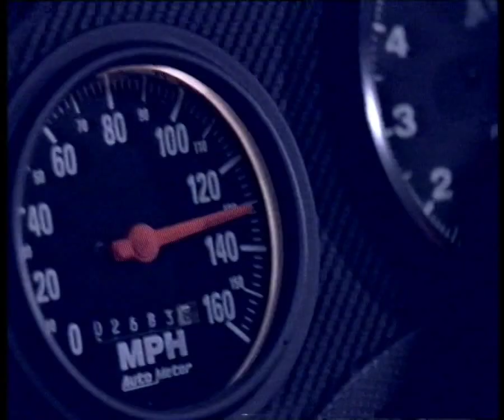t.A.T.u. - Ты согласна (First edit) (Music Video - HQ - 50 FPS)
official backdrop by @nfne
Rendered through "VirtualDub2" (deinterlacing, resizing, interpolating).